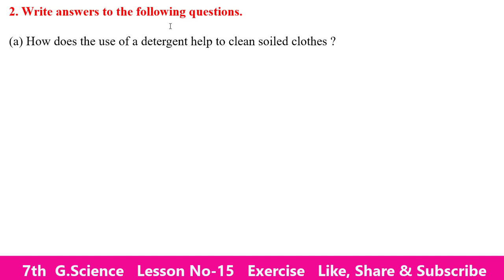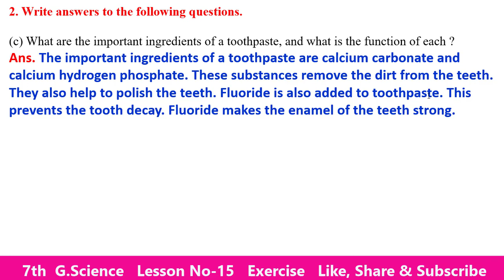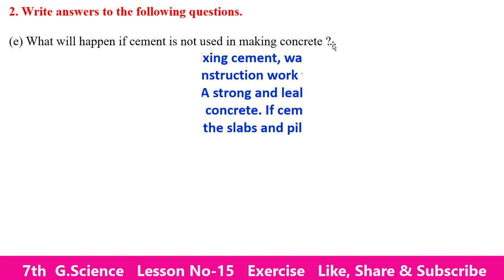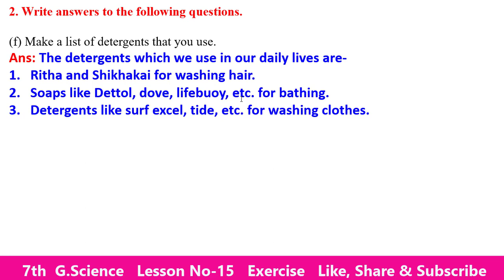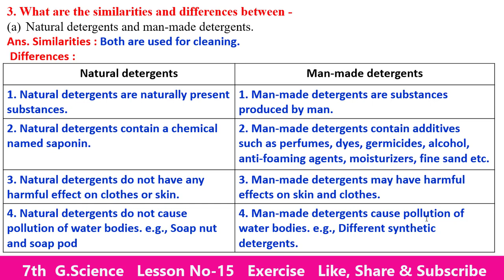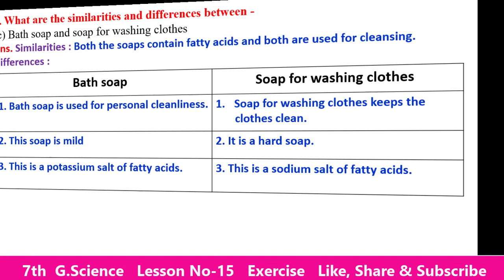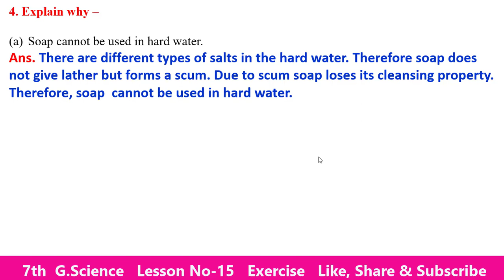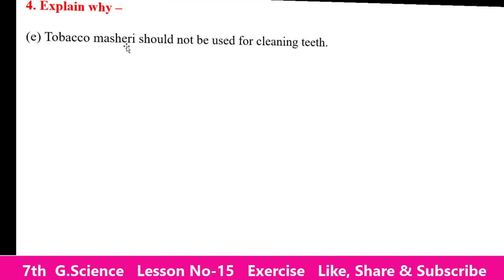Exercise Lesson No 15- Materials we Use Class 7th General Science English Medium Maharashtra Board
Hello Friends

Q.A.(Exercise) Lesson NO 15- Materials we Use Class 7th General Science English Medium Maharashtra Board

class 7th General Science Lesson No 15-Materials we Use